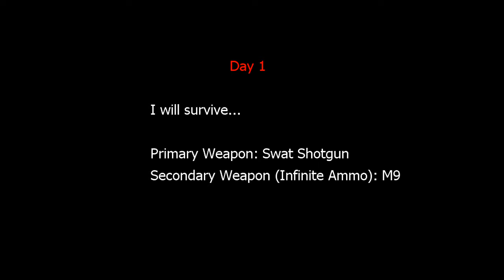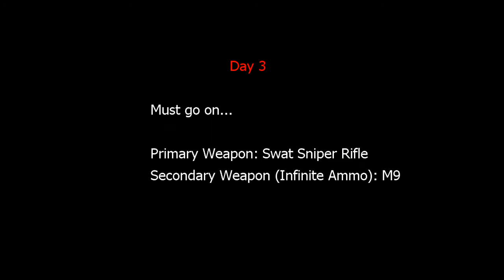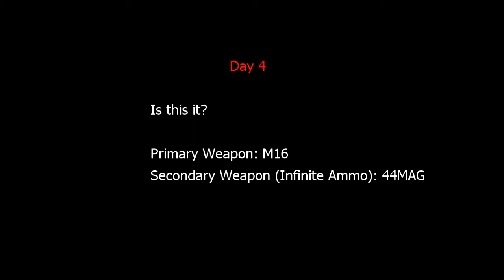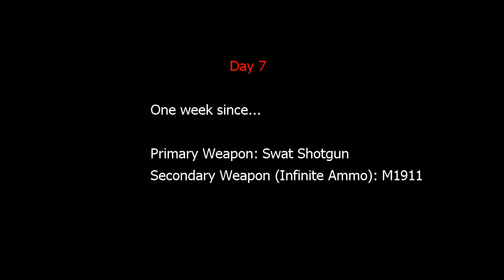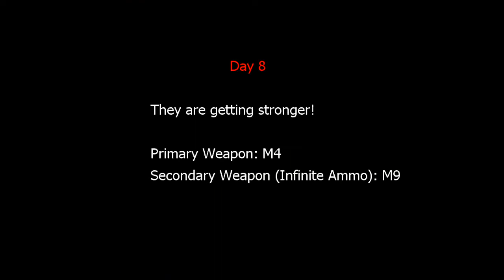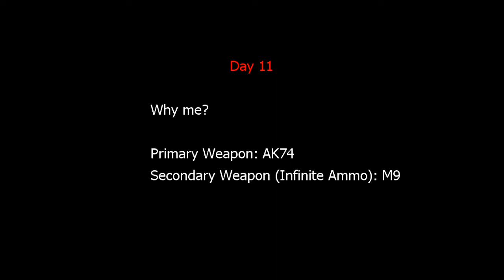THE ONE DOLLAR ZOMBIE GAME [indie game]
i was bored one day saw this had eighty microsoft points its a pretty fun game